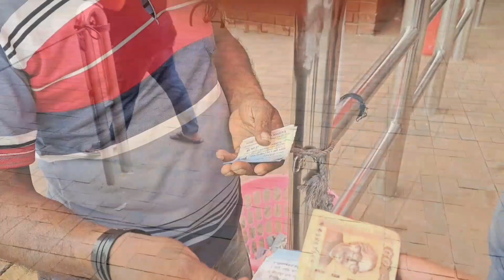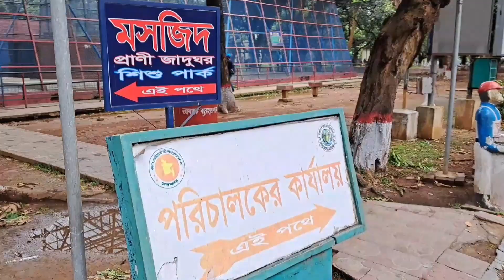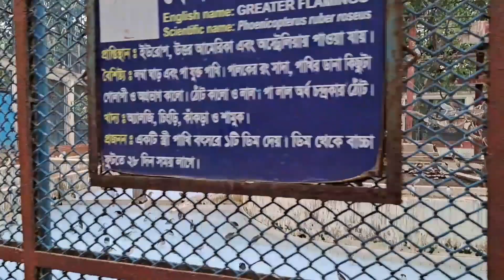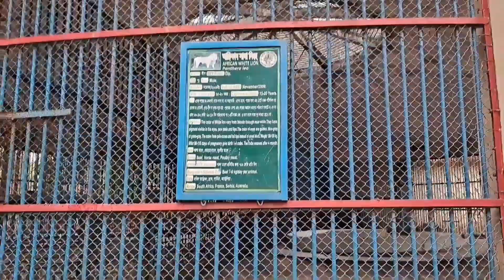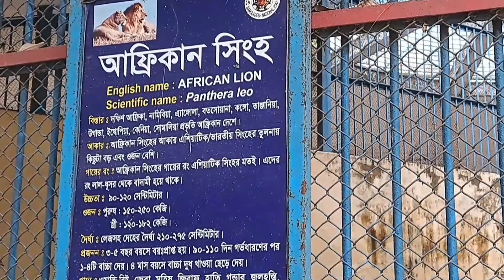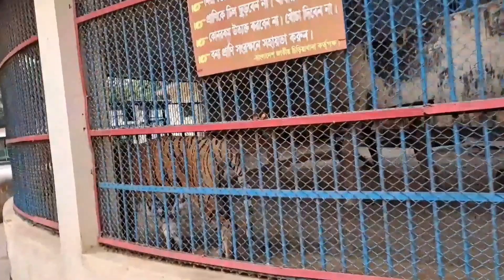বাংলাদেশ জাতীয় চিড়িয়াখানা : পর্ব ১ ( Bangladesh National Zoo : Part 1)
বাংলাদেশ জাতীয় চিড়িয়াখানা, কিংবা ঢাকা চিড়িয়াখানা যে নামেই ডাকা হোক না কেন এটি দেশের প্রাচীন এবং সবচেয়ে বড় চিড়িয়াখানা।ঢাকা চিড়িয়াখানার আয়তন প্রায় ৭৫ হেক্টর। চিড়িয়াখানার চত্বরে ১৩ হেক্টরের দুটি দৃষ্টিনন্দন প্রশস্ত লেক আছে। রাজধানী ঢাকার মিরপুরে আবস্থিত এই চিড়িয়াখানাটি বাংলাদেশ সরকারের মৎস্য ও পশুসম্পদ মন্ত্রণালয়ের অধীনস্থ একটি প্রতিষ্ঠান। চিড়িয়াখানাটি উদ্বোধন ও সর্বসাধারণের জন্য উন্মুক্ত হয় ১৯৭৪ সালের ২৩ জুন। বছরে প্রায় ৩০ লক্ষ দর্শনার্থী ঢাকা চিড়িয়াখানা পরিদর্শন করে থাকেন।